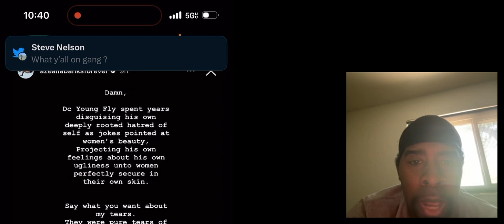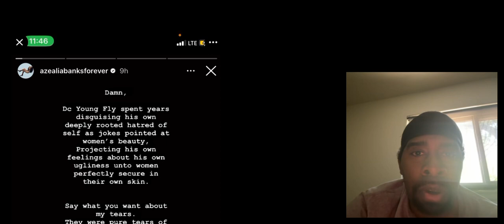Azelia Banks comments dissing DC Young Fly about Jacky Oh be unalive